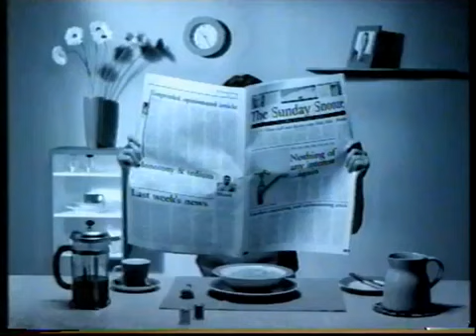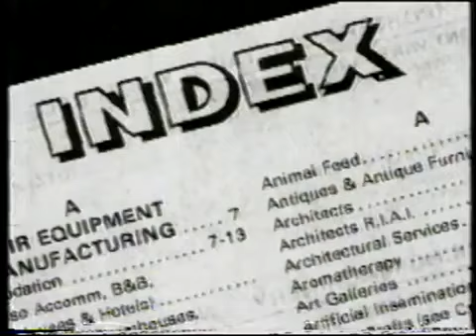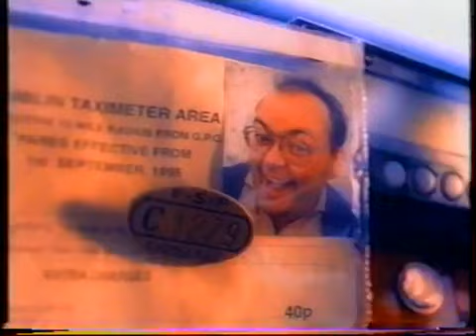RTE Network 2 commercials 14th Sept 1997.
Ad break on Irish tv 1997
ESB
"Wake up!"  (Sunday Independent?)
Midwest Tiles
Rice Krispies
Cadburys
Mangans Cash & Carry
The Red Book
Tesco / Quinnsworth (With Maurice Pratt)
Rice Krispies
Dulux
Guinness Hurling Championship